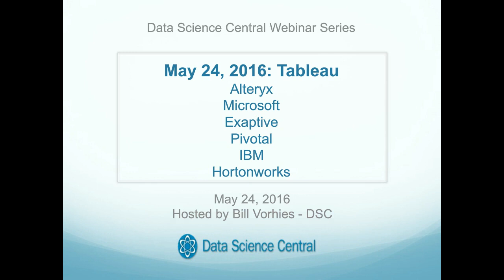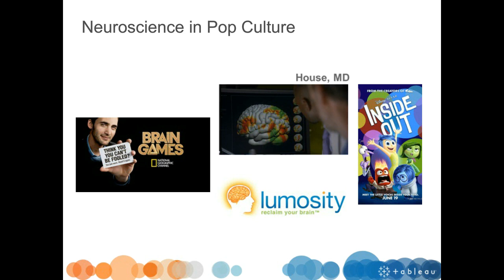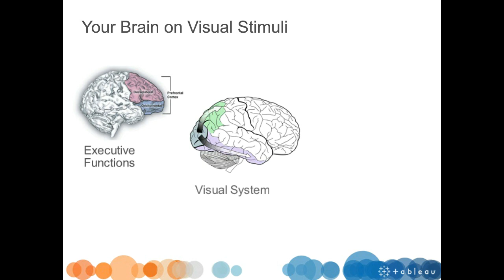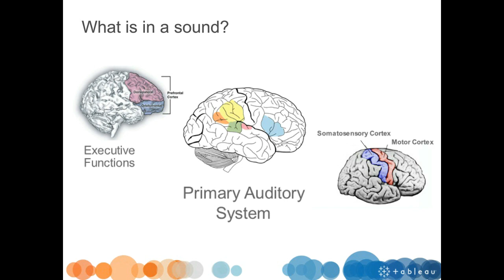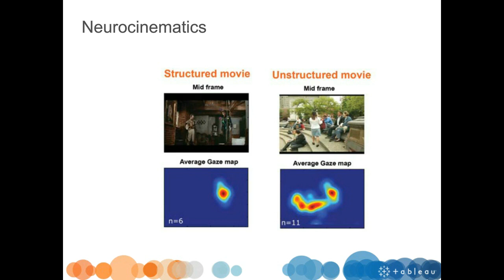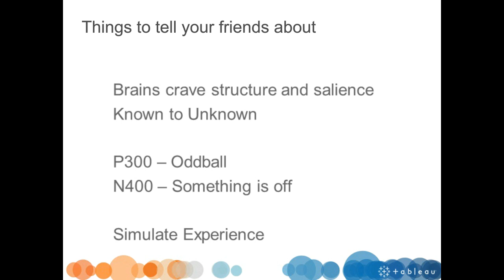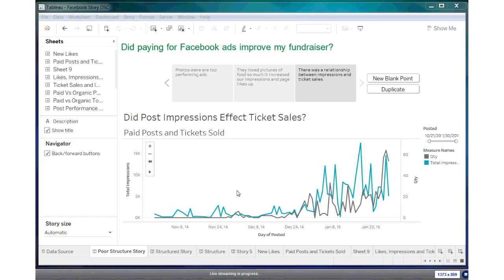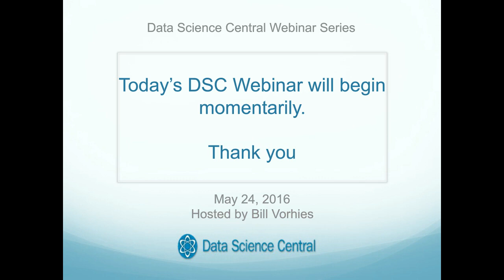DSC Webinar Series: Shaping Data Stories with Neuroscience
Whether told through words, images, or sounds, a good story creates physiological responses in our brains and bodies, from unforgettable memories to overwhelming tears. In the next Data Science Central webinar, we will examine the neuroscience principles of vision, memory, and attention in storytelling. We will review scientific data and draw on examples from film, oral storytelling and Tableau to leave attendees with a deeper understanding of the brain and the stories it forms every day.

Speaker: Rawi Nanakul, Senior Consultant -- Tableau
Hosted by: Bill Vorhies, Editorial Director -- Data Science Central